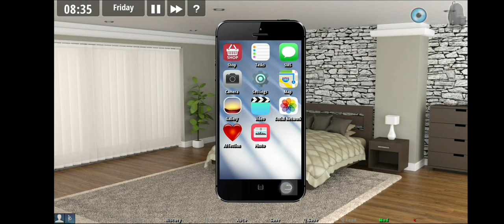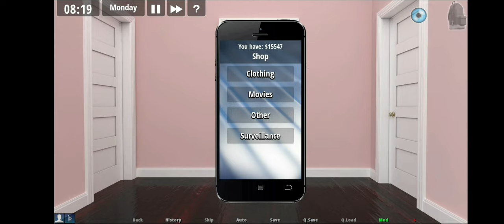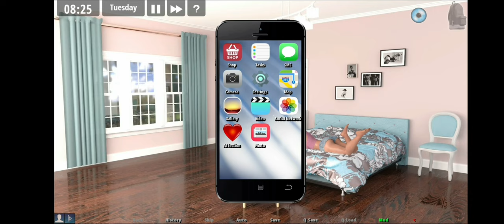Girl House : How To Get Lola BJ Photo! Hindi Explained